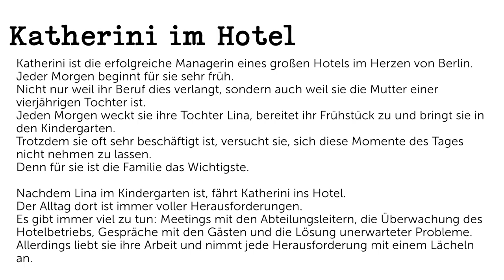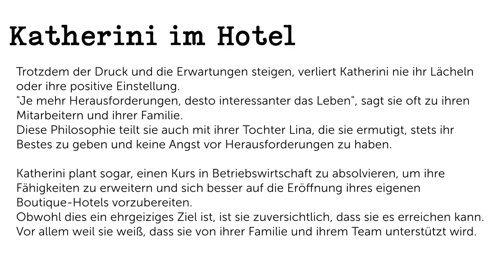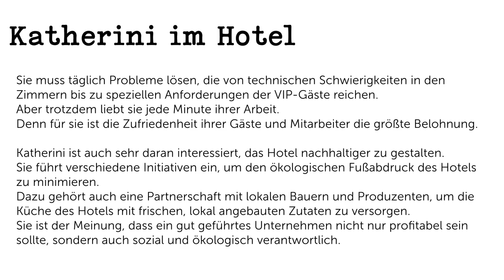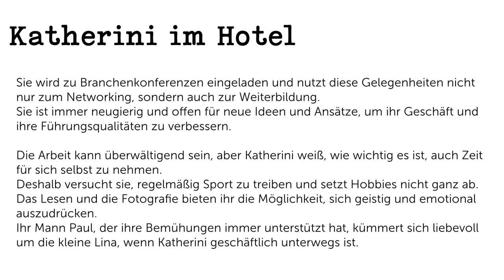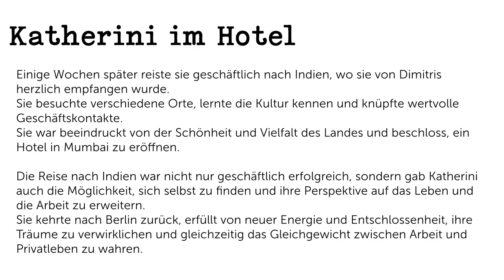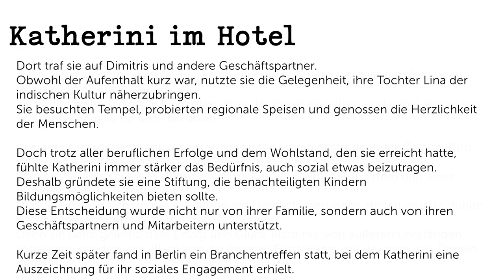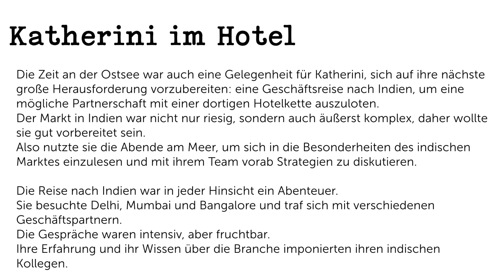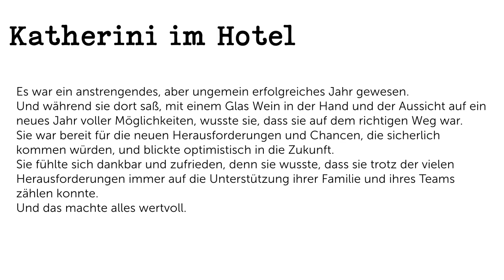Katherini im Hotel (Deutsche Geschichte B1-B2/Deutsch üben mit Hören)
Katherini Krüger ist die Managerin eines großen Hotels in Berlin. Jeden Tag navigiert sie durch verschiedene Herausforderungen, um den hohen Standard des Hotels aufrechtzuerhalten. Als effiziente Managerin kümmert sie sich persönlich um die Anliegen ihrer Gäste und stellt sicher, dass ihr Team immer sein Bestes gibt. Vom Umgang mit Zimmeränderungen bis hin zur Bewältigung von Lieferengpässen in der Küche – Katherini bleibt stets professionell. Trotz ihres vollen Terminkalenders findet sie immer Zeit, mit den Gästen zu sprechen, wodurch sie das Vertrauen und die Zufriedenheit ihrer Gäste stärkt.